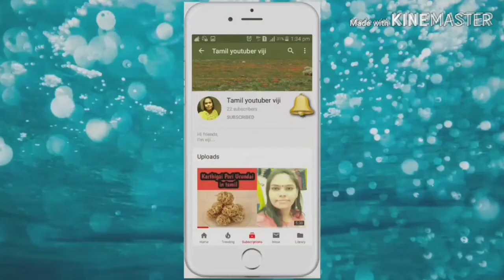Shopping Vlog in Tamil/Get Ready with me...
Hi friends, In this video I have shared my daily routine with some shopping. Hope you enjoyed watching. Shopping Vlog in Tamil/Get Ready with me...

enjoy watching: "இப்படி சாம்பார் செஞ்சா உங்க வீடே மணக்கும் சுவை ருசிக்கும் /Sambar Recipe in Tamil"